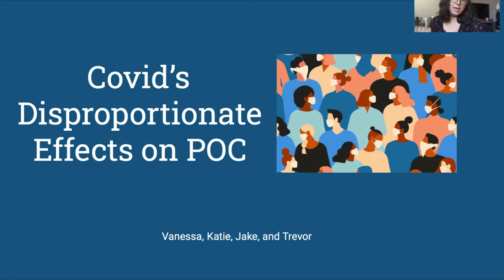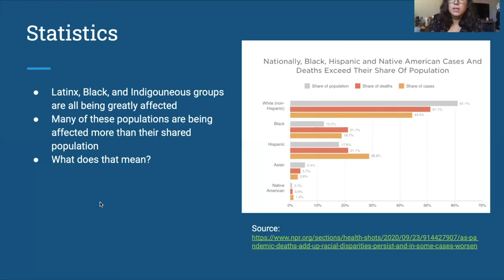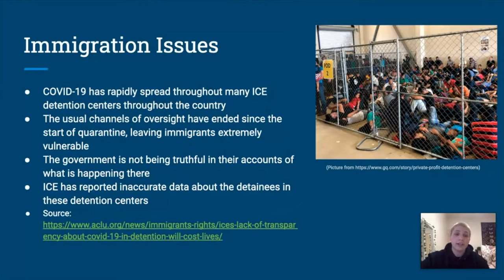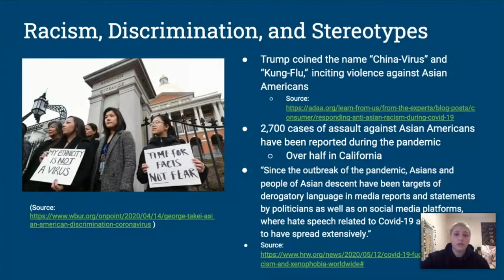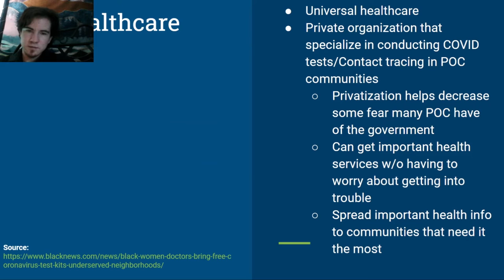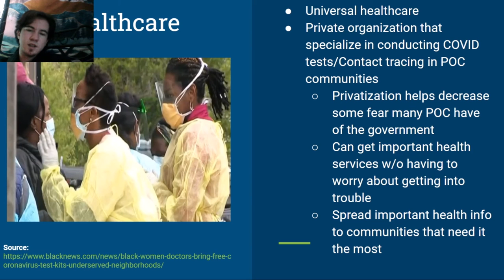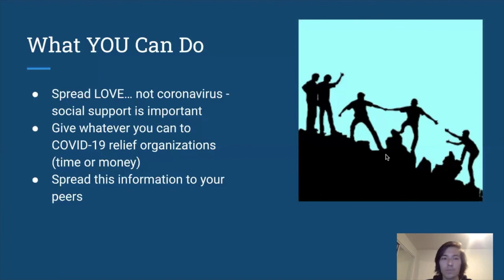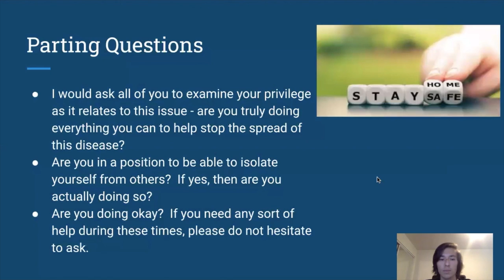PSY 372 01 Group Presentation